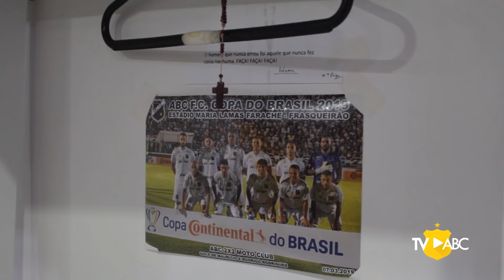CampeonatoBrasileiro | BASTIDORES - ABC 2 x 0 NÁUTICO | 28/04/19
VITÓRIA IMPORTANTE! O Mais Querido iniciou bem a sua caminhada no Campeonato Brasileiro da Série C. Jogando neste domingo (28), no Estádio Frasqueirão, o ABC enfrentou o Náutico/PE e venceu o jogo por 2 a 0. Anderson e Rodrigo Rodrigues fizeram os gols abecedistas.

Confira os Bastidores dessa estréia!